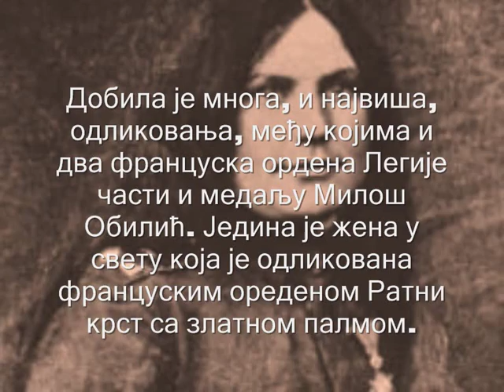Милунка Савић(српска хероина)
Milunka Savić (Serbian: Милунка Савић; 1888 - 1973) is a Serbian woman war hero from The First World War. Recognized as the most-decorated female combatant in the entire history of warfare. She was wounded no less than nine times during her term-of-serviceIn 1914, during the height of WWI, she was awarded her first Karađorđe Star with Swords after the battle of Kolubara where she single-handedly captured 20 German prisoners. She received her second Karađorđe Star (with Swords) after the battle of Crna Reka in 1916 when she captured no less than 23 Bulgarian soldiers again; single-handedly.She was awarded the French Légion dHonneur (Legion of Honour) twice, Russian Cross of St. George, English medal of the Most Distinguished Order of St Michael, Serbian Miloš Obilić medal. She is the sole female recipient of the French Croix de Guerre (War Cross) with the Gold Palm attribute.

Српска хероина правог светског рата!!